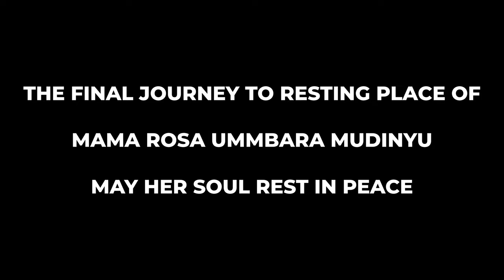Gwaride Takatifu Final Journey on Earth | RIP Mama Rosa Mudinyu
Gwaride takatifu with respect as the final journey on earth. RIP Mama Rosa Ummbara Mudinyu. The burial ceremony was led by The Holy Spirit Church of East Africa (HSCEA). May her soul rest in peace.